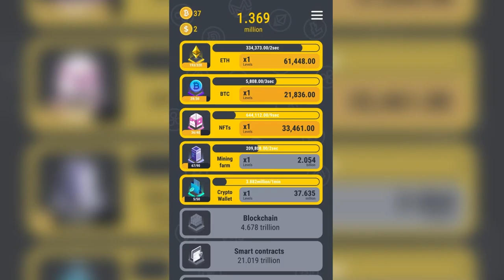Crypto Video 87 Always lose V3 1920x1080